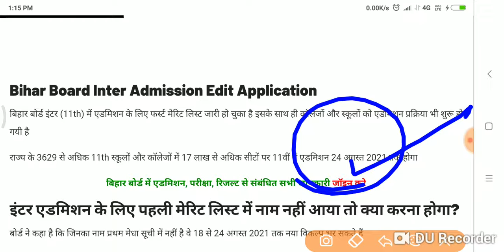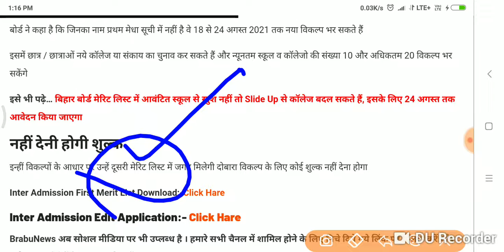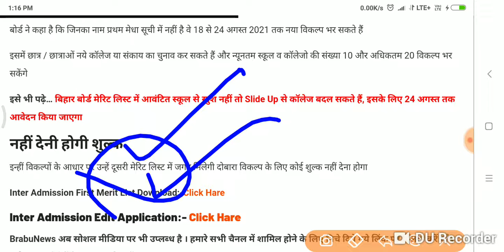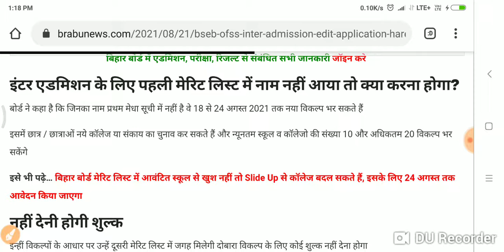बिहार बोर्ड जिन छात्रों का Inter, प्रथम मेरिट लिस्ट में नाम नहीं आया हैं। जल्दी करें ये काम...।